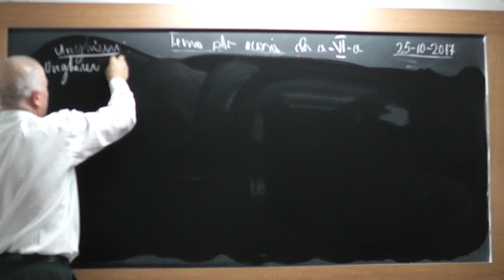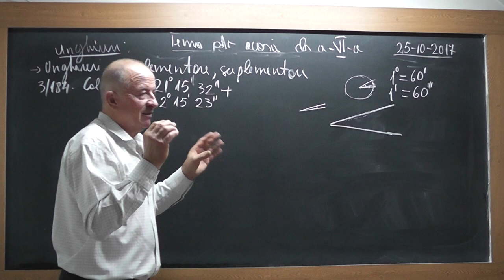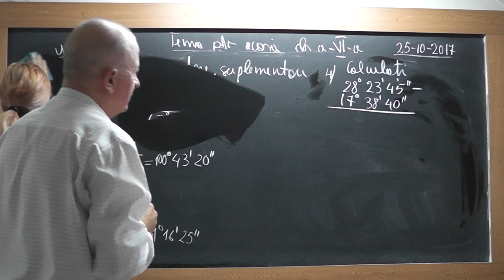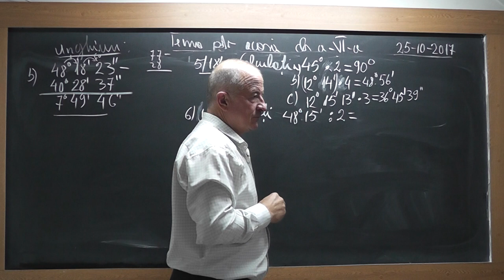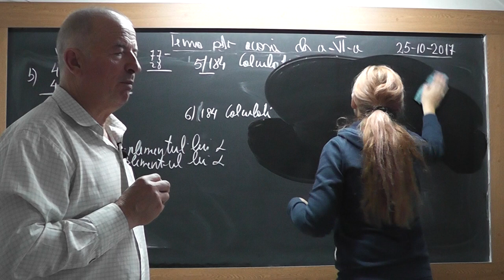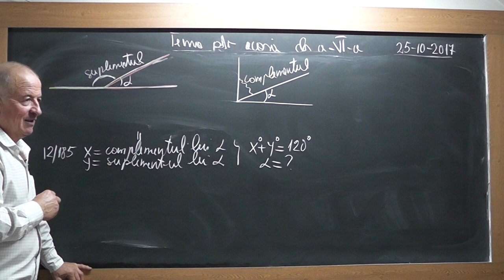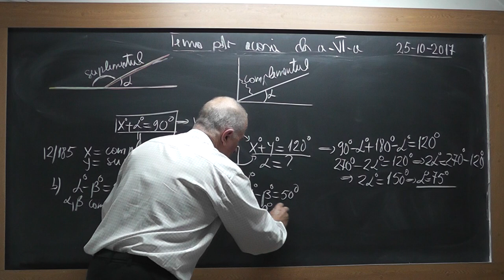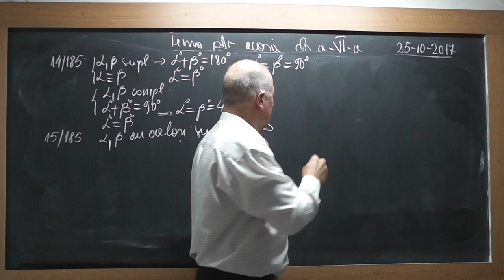1/2 1599 Clasa 6 - Unghiuri Unitati de masura a unghiurilor Operatii cu masurile unghiurilor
Aceste lectii sunt SUSTINUTE de VOI si daca va sunt utile, as aprecia un Like, Share, Comment - In aceasta lectie de matematica pe care o puteti vedea in direct si pe ne ocupam de tema pentru acasa la clasa a VI-a la geometrie plana. Din cuprins: Operatii cu masurile unghiurilor, Unghiuri complementare, Unghiuri suplementare, Unitati de masura a unghiurilor: grade sexagesimale, minute de arc, secunde de arc.
- VIDEO MATEMATICA cu Proful Online sau cautati pe Google: profu online Ioan Ursu